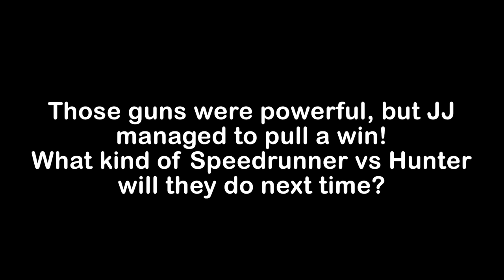Hunter With Guns VS Speedrunner in Minecraft!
Today, we're playing Speedrunner VS Hunter, wish a twist! Mikey has a variety of powerful guns that he can use! Woah, that's gonna be tough. JJ will need to keep away from Mikey, so he can find diamonds and smash the Emerald Idol!